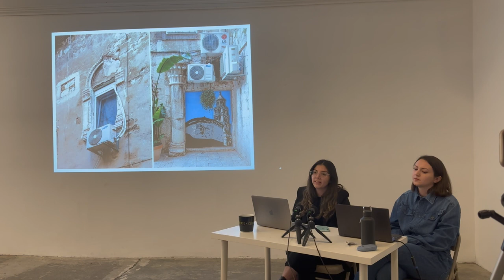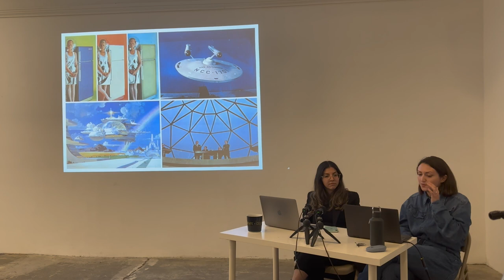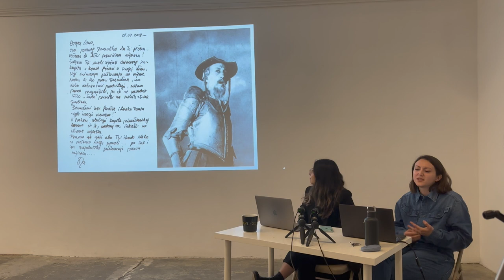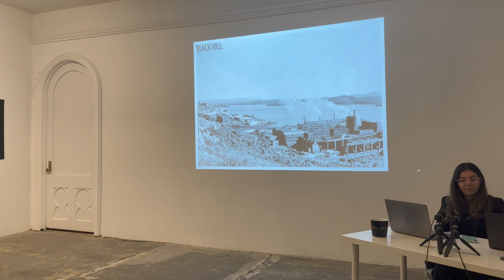“Sunny Side” and the Tourist Gaze: Lana Stojićević & Sara Garzón in conversation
Best known for her sci-fi and dystopian photo-performances, architectural models, and costumes, the Croatian artist Lana Stojićević has created a visual language that advances a critique on the transformations of the landscape. Stojićević’s surrealist, imaginary practice allows us to explore crucial questions of our living reality through a playful lens, bringing a humorous quality to a deeply political theme.

In discussion with the curator Sara Garzón, Lana Stojićević shares her research of contemporary neo-style tendencies in the context of illegal construction on the Dalmatian coast through various media, approaches, and conceptual solutions (Façade, Betonicus, Project Villa Roza, Neo-ornament…).